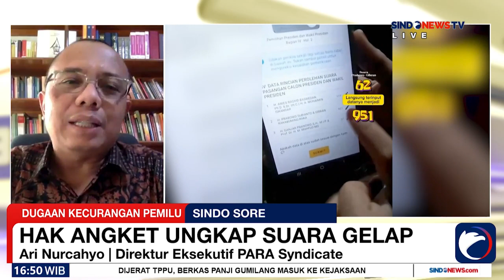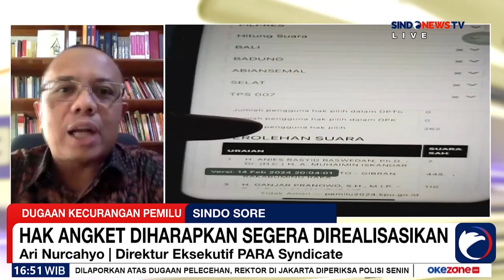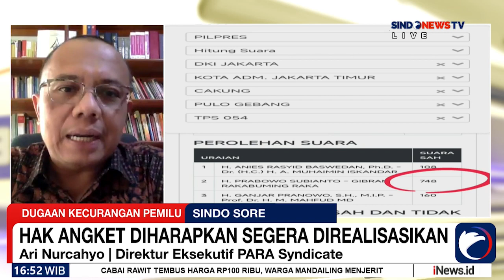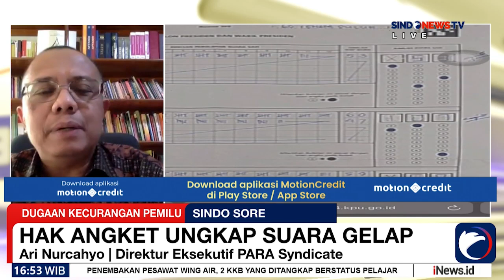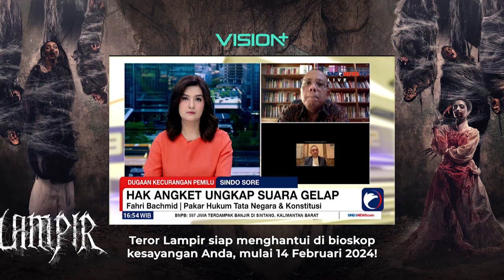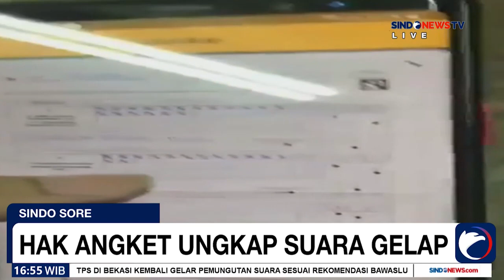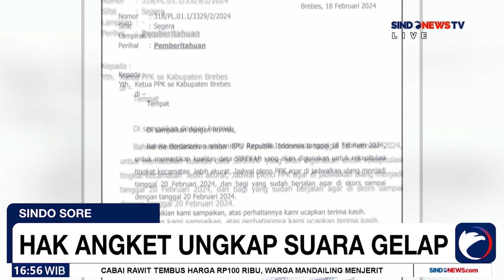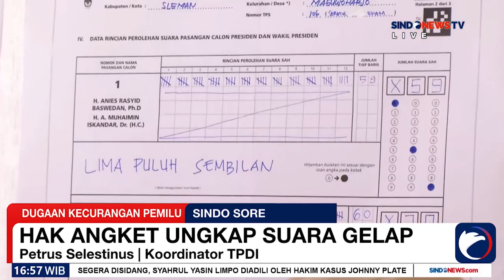Hak Angket Diharapkan Segera Direalisasikan - Sindo Sore 27/02